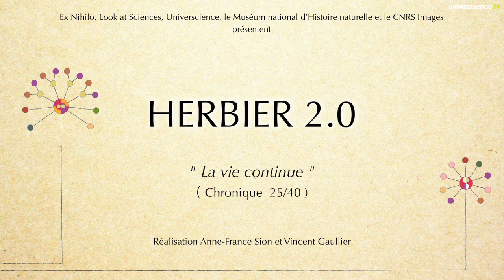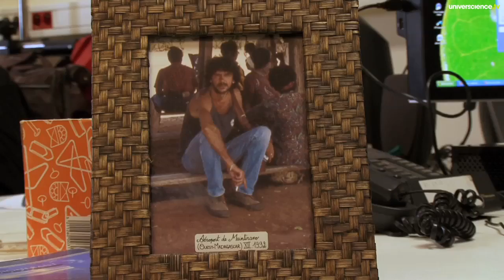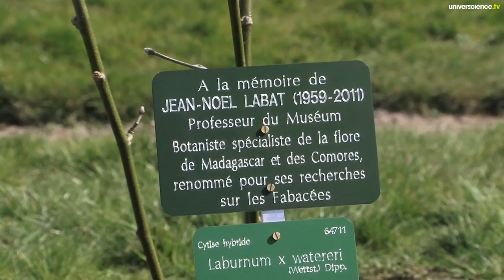Herbier #25 : La vie continue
Le chantier bat son plein. La botaniste Odile Poncy, coordinatrice du chantier, fait sa tournée. Tout comme les familles de plantes, les personnes sont parfois compliquées à gérer...
Un épisode de la série Herbier 2.0.